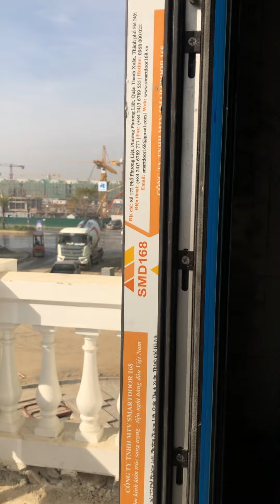Viên kim cương đen giữa đại đô thị biển 1200 ha.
💎💎💎 *SH13-01 - BÁU VẬT HỪNG ĐÔNG NƠI KỲ QUAN VĨNH CỬU* 💎💎💎

✨ Là một trong 20 CĂN BIỆT THỰ ĐƠN LẬP GÓC HIẾM HOI tại phân khu SAN HÔ, SH13-01 được mệnh danh là DINH THỰ PHIÊN BẢN GIỚI HẠN nơi kỳ quan quận biển, được giới đầu tư rốt ráo săn lùng.

✨ Án ngữ ngay LÔ GÓC NGÃ TƯ, 1 phút đi bộ đến công viên Royal Park, đối diện qua đường là ĐẠI LỘ SAN HÔ 51mét -  trục đường "XƯƠNG SỐNG" của đại dự án VHOP2 The Empire - ĐẠI LỘ XA HOA ĐẮT GIÁ - CHỐN TIÊU XÀI THỜI THƯỢNG nhất quận biển kỳ quan:

➖ Một phía kết nối thẳng đến TTTM Vincom Mega Mall lớn nhất Việt Nam ghi dấu hàng triệu bước chân người đến, kết nối thẳng lên đường Vành đai 3,5 huyết mạch.

➖ Một phía chạy thẳng đến đường Đại Dương, kết nối với Đại lộ Ngọc Trai - nơi được gọi là Đại lộ danh vọng của bờ Đông.

✨ Với ngôn ngữ kiến trúc Châu Âu, 4 tầng 1 tum, vừa mang đậm dấu ấn thượng lưu, vừa sang trọng, vừa hiện đại, phóng khoáng cùng không gian mở thoáng đãng nhờ sở hữu tới 3 MẶT TIỀN rộng tới 34m giúp gia chủ SH13-01 nhân đôi công năng sử dụng, có thể linh động tùy biến không gian sống, nghỉ dưỡng kết hợp không gian kinh doanh đa dạng các loại hình ngành hàng hoặc khai thác cho thuê.

💢 Đặc biệt, SH13-01 sở hữu lợi thế độc tôn khi vài bước chân qua đường là đến QUẢNG TRƯỜNG KINH ĐÔ ÁNH SÁNG với điểm nhấn là Đại lộ Champs-Élysées không ngủ 24/7 với hệ sinh thái dưới ánh đèn "neon", hiện diện đầy đủ mọi loại hình chuyên biệt cho một nền kinh tế đêm sôi động và bền vững nhất thành phố phía Đông thủ đô.

Dự kiến, Tháng 12.2022, Quảng trường kinh đô Ánh sáng chính thức đi vào hoạt động, Tháng 12.2023, TTTM Vincom Mega Mall khai trương.

Trong một điều kiện lý tưởng như vậy, dự báo dòng tiền chảy về SH13-01 không bao giờ “ngủ” và sẽ chảy về theo cấp số nhân khi lượng du khách được dự báo đổ về trước cửa sẽ tăng lên nhanh chóng nhờ hoạt động kinh tế đêm đúng nghĩa, thậm chí nơi dây còn "vượt mặt" Tạ Hiện, Mã Mây để trở thiên đường vui chơi - giải trí - ẩm thực - mua sắm thời thượng, sôi động và náo nhiệt nhất thủ đô, mang lại tiềm năng doanh thu cho nhà đầu tư SH13-01 là vô hạn.

💎 Nhìn vào bối cảnh chung của thị trường BĐS phía Đông Hn, khi các nhà đầu tư khác đang giữ hàng để bật giá lên 300-400tr/m2, như biệt thự khu Tuy Lip VHR2 hiện có giá 300tr/m2 chưa bán hay Biệt thự Diamond Point C14 đang bán với giá khoảng 180tr/m thì SH13-01 đang có mức giá khởi điểm tốt nhất trong các mà nhà đầu tư nên sở hữu ngay tại thời điểm này.

Trong tương lai không xa, khi hạ tầng phía Đông hoàn thiện, giấc mơ thành phố 2 bên bờ sông Hồng trở thành  hiện thực, cũng là lúc 12000 căn thấp tầng và 24 tòa cao tầng được lấp đầy, thì SH13-01 sẽ đạt ngưỡng 1xx tỷ là điều chắc chắn.

🔥🔥🔥 Đừng chờ đợi để mua BĐS mà hãy mua BĐS và chờ đợi
BIỆT THỰ ĐƠN LẬP GÓC SH13-01
Diện tích đất: 320m2
Diện tích xây dựng: 454,1m2
Diện tích mặt tiền: 34m